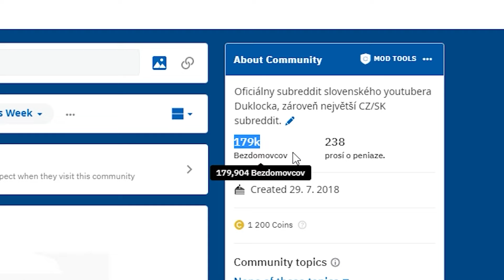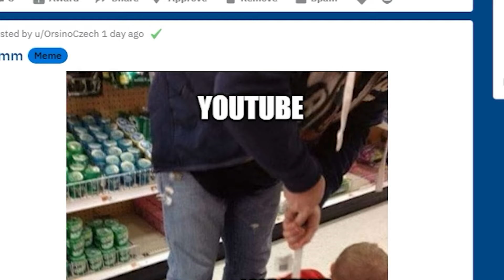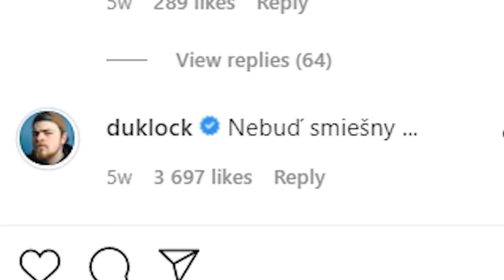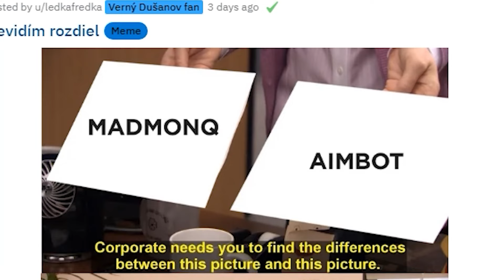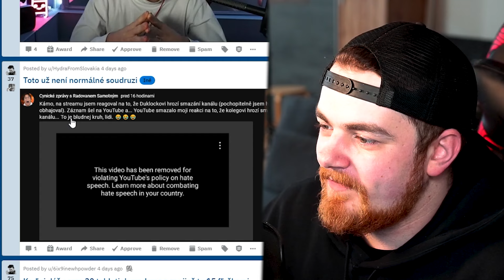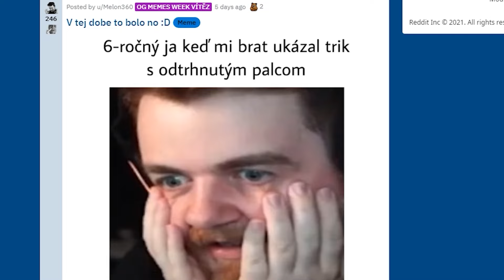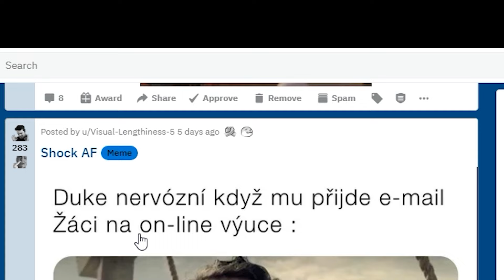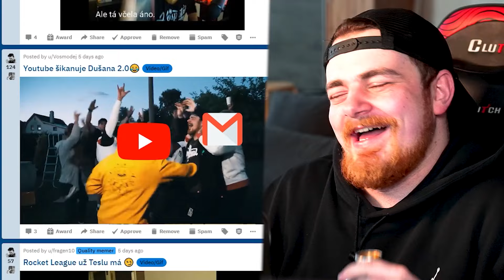Like House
Like House je najhoršie hodnotená Showka, v ktorej vystupuje Datel, jenis aj Adam Kajumi. Aj o tom bude dnešné ME a vaše MEMES